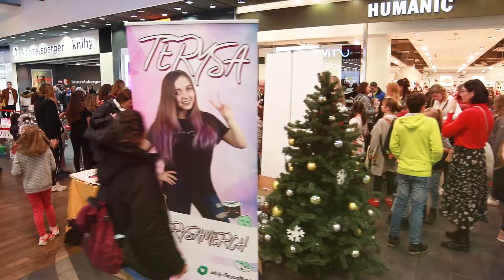Svěží nákupní party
S koncem listopadu jsme také ukončili částečnou rekonstrukci našeho centra. Reserved, Albert, dm drogerie markt, Pepco, Luxor - to je jen malý výčet těch obchodů, které jsou u nás zcela nově a nebo dostaly nový kabát. Celkem jsme přestavěli zhruba 2 fotbalová hřiště :) To chce pořádnou oslavu! O víkendu 23. - 24. listopadu proto ožilo naše nákupní centrum Svěží nákupní party. DĚKUJEME VŠEM za skvělou atmosféru :)